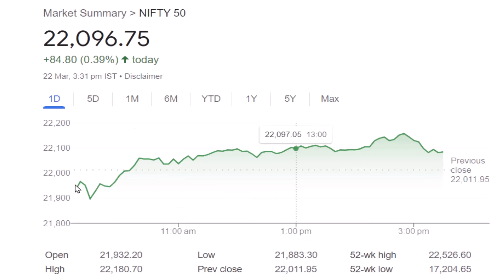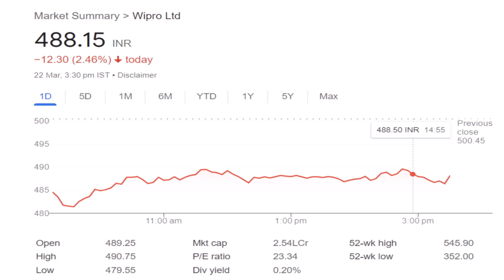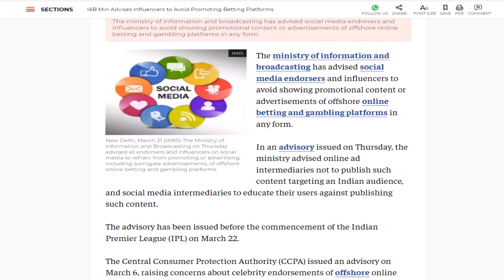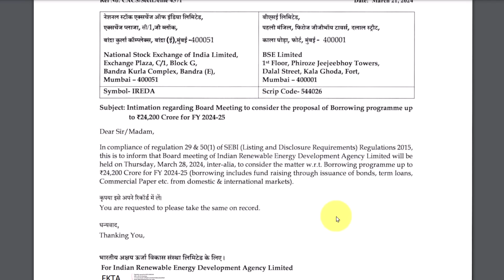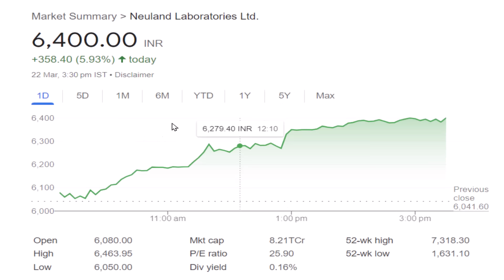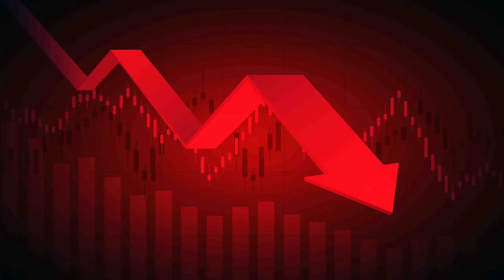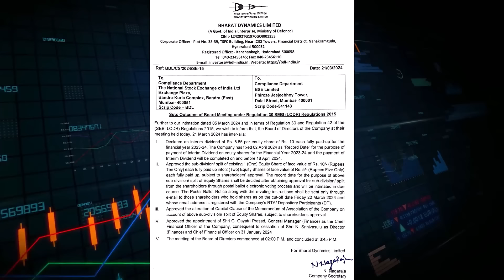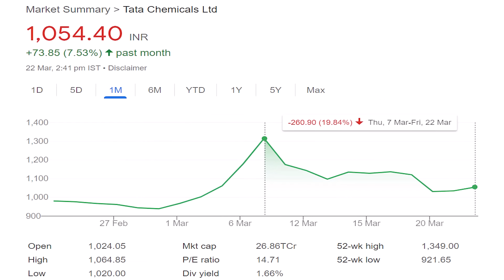# 777 Daily Money Show | Money Purse Stock Market News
00:00 Market Update
02:27 Government Advice to Influencer
03:53 Hospital Stocks Update
05:15 Gensol Engineering Update
0541 IREDA Update
06:06 KEC Internation Update
06:38 Welspun Update
07:00 Neuland Labs Update
07:38 Metal stocks Update
09:01 60% Opportuniry Stocks
10:11 L&T Update
10:47 Friday Fun
11:36 Bharat Dynamics Ltd Update
12:10 Tata Chemicals Update
13:10 Prestige projects Update